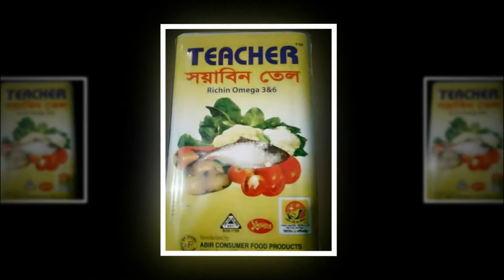তিতাস উপজেলা পরিষদের মাসিক সমন্বয় সভা অনুষ্ঠিত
কুমিল্লার প্রথম অনলাইন টিভি "কুমিল্লা ডট টিভি"। সব খবর সম্পূর্ণ ভিডিওচিত্রে।